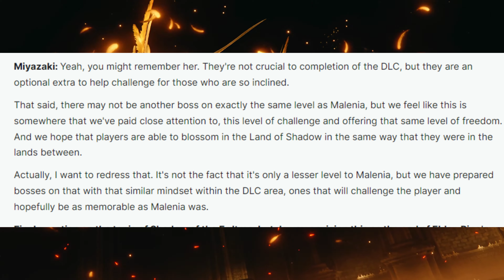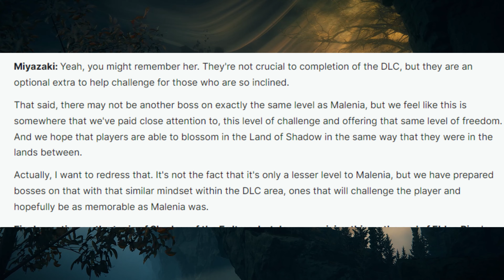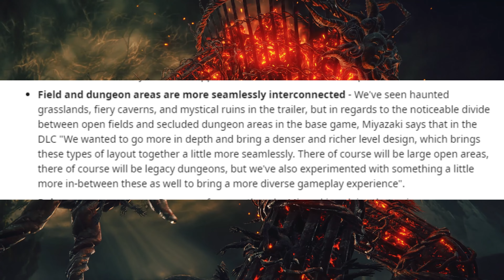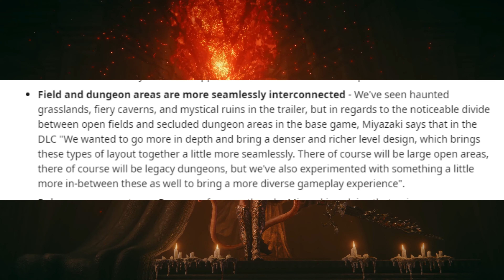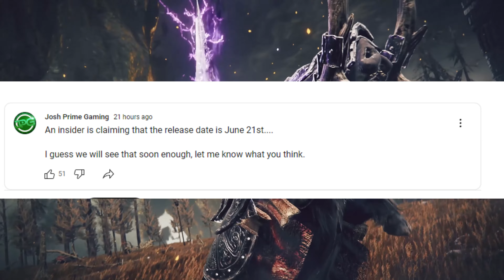You Are Not Ready For Elden Ring's DLC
I doubt you could even imagine it...